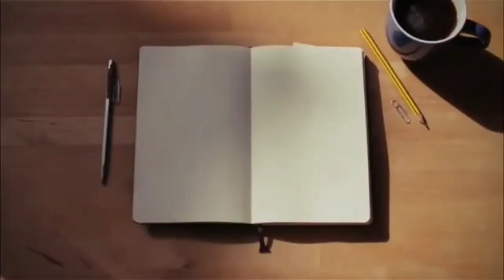नर्मदा पायी परिक्रमा दिवस ११ वा - दैनंदिनी लेखक श्री. वामन गरुड - वाचक स्वर - रत्नावली घोगरदरे